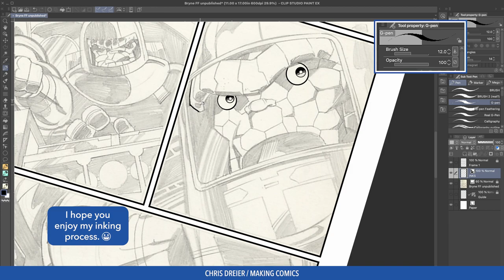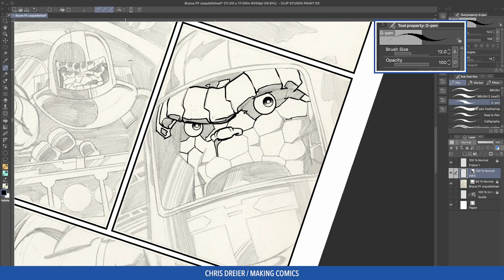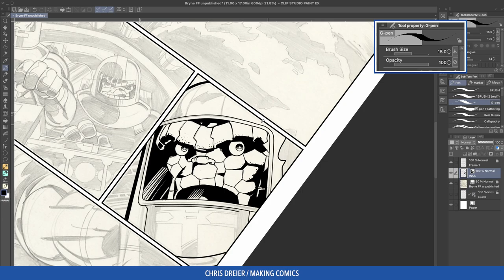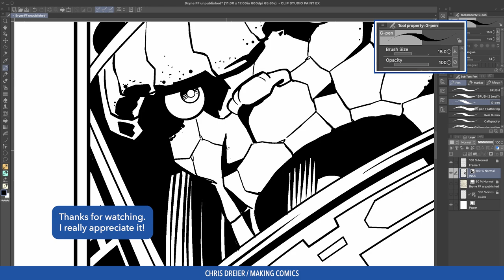Inking John Byrne Pencil Art: Inking Fantastic Four the Thing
Hello Everyone! I'm inking the Thing from a John Byrne unpublished Fantastic Four tryout he penciled back in 1974. From what I've read he kept his pencil art very Kirbyesque because he believed that's what Marvel was looking for. I'm very happy that I came across these pages. I hope you enjoy my inking process.

► If otherwise noted above all pencil work is by Giuseppe D’Elia. Please follow him on Instagram